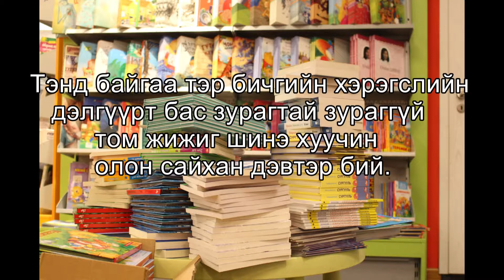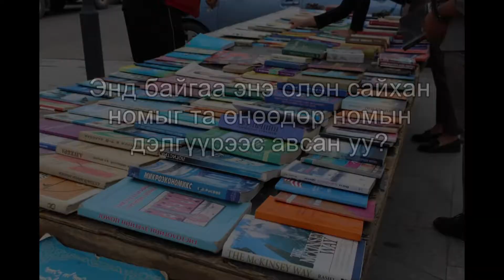『モンゴル語を簡単に学びましょう』＃07 第4課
『モンゴル語を簡単に学びましょう』
木村 理子［著］グンドゥーギーン ボヤントクトホ［監修］
視聴覚教材：
［映像制作］ロプサンドルジーン エンフバヤル
［出演］セドオチリーン シネバヤル・ジャダンビーン マラル
発行：株式会社DTP出版
正規品をご購入ください。（海賊版が出回っています）